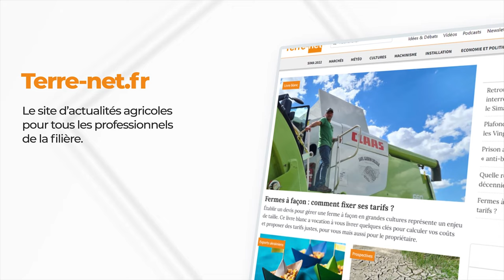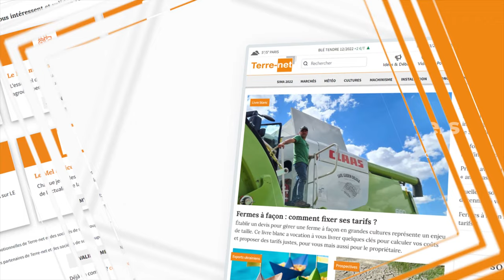Votre site Terre-net fait peau neuve !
Une navigation plus fluide, un accès aux contenus serviciels – marchés et météo – simplifié, une ligne éditoriale plus affirmée : cette nouvelle version de Terre-net vous permet de vous informer plus facilement et d’accéder plus rapidement aux informations dont vous avez besoin au quotidien.